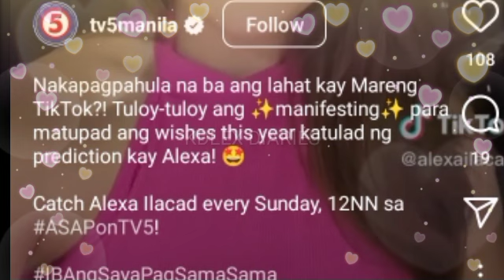ISANG NETWORK NAMAN NGAYUN AGAW ATENSYON SA KANILANG ARTICLE TUNGKOL KAY ALEXA ILACAD AT KD ESTRADA!